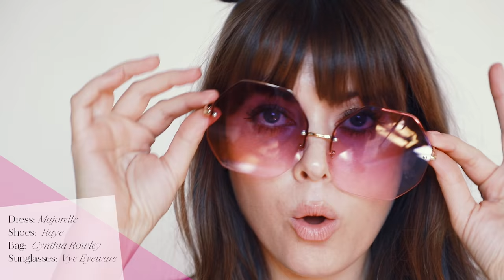Music Festival Lookbook | Episode No. 10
Want to receive über romantic, delightfully chic musings directly to your inbox? Sign up for my weekly newsletter!

Music festival style (you know which one I'm talking about) is synonymous with cut off denim, reflective sunnies, graphic vintage tees and floppy hats, lots of floppy hats. I can’t help but feel the predictably looming. What was once a festival of bona fide fashion pioneers has now become a stampede of party goers wearing the "festival uniform" - aka exactly what every other girl is wearing. So as the three day weekend quickly approaches, whether you’re headed to Governors Ball, Bonnaroo or Lollapalooza,  here are a few ways to embody your inner boho that will get you the ticket to every festival style round up out there.

ABOUT MARGO & ME
Margo & Me is a digital destination for millennial women to visit and feel inspired to see the über feminine and delightful side of life in every moment of every day. Our stories of fashion, lifestyle and travel are colorful, aspirational and attainable but most importantly created with authenticity, love and admiration for the magnificent and grand world around us.

VIDEO CREDIT
Video by Tim & Co

SONG CREDIT
Another World by Marshall Smith